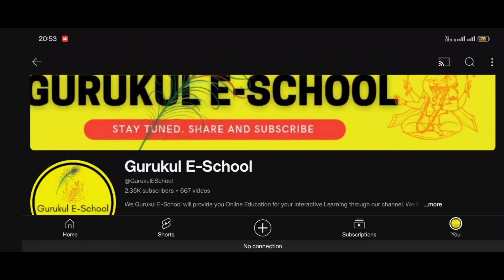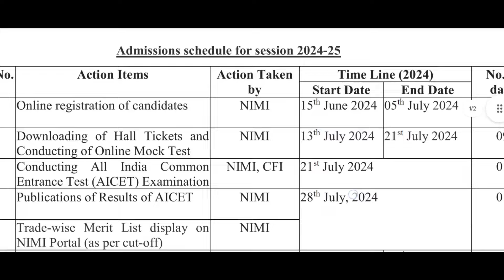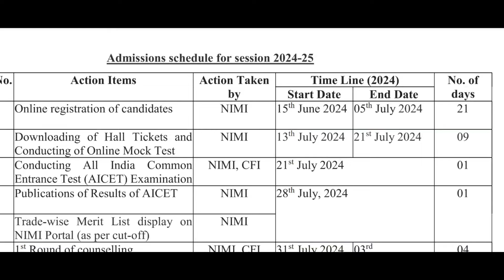CITS एडमिशन फॉर्म आ गया | CITS Admission 2024 Latest News | CITS एडमिशन भरना शुरू हो गया क्या?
CITS Admission Form 2024 | CITS Full Details | CITS के बारे मे पूरी जानकारी by Er Saksham Saxena